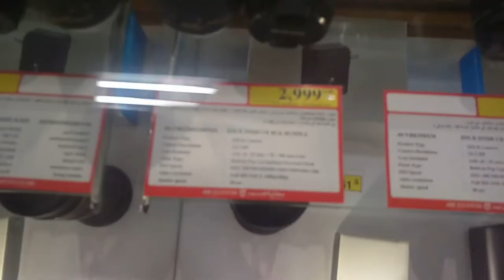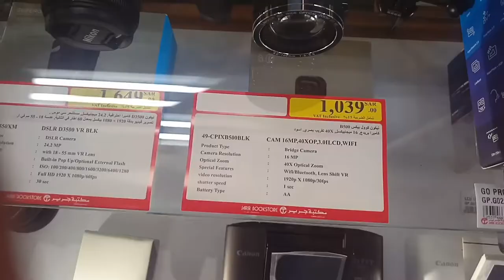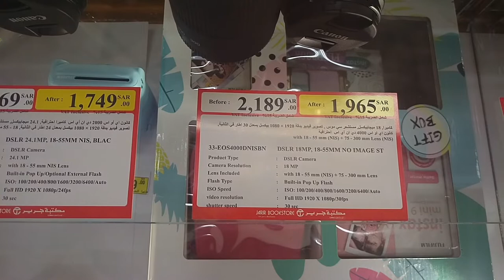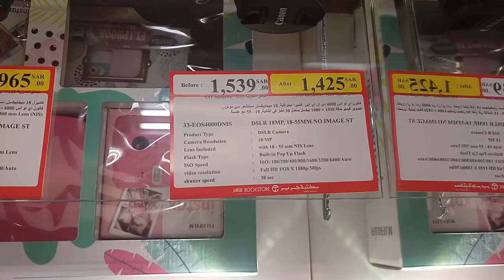Nikon Canon Panasonic Nikai All Cameras price, Jarirbook Store Weekly Discount Offer,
Saudi Arabia Latest Update News today in Urdu and Hindi, Saudi News in Urdu, Today News in Saudi Arabia, All Cameras Latest Discount Offer price, Jarirbook Store Weekly Discount Offer, Nikai Canon Panasonic All Cameras Best discount offer, Nikon Canon Panasonic Nikai All Cameras price, Nikon DSLR-D5600 VR BLK Bundle Camera price, Nikon DSLR-D3500 VR BLK Camera price, Nikon CAM-16mp 40Xop oilcd wifi, Canon DSLR 32.5mp 3ilcd 18-135mm, Canon DSLR 24.2mp 3.olcd 18-55mm BK camera price,